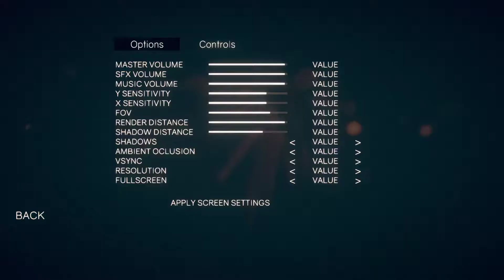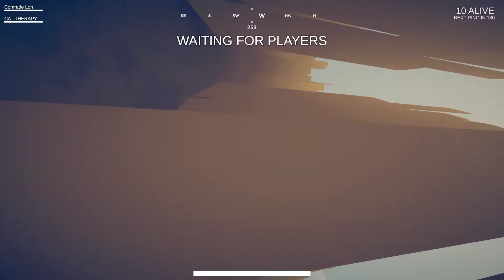totally accurate battlegrounds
100 ragdoll physics